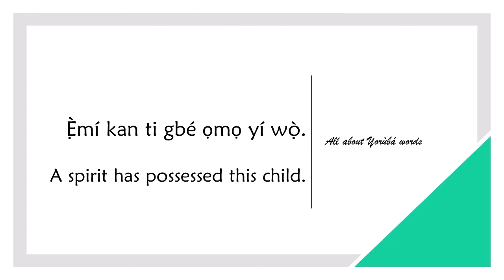How to say POSSESS in YORUBA (SPIRIT POSSESSION)